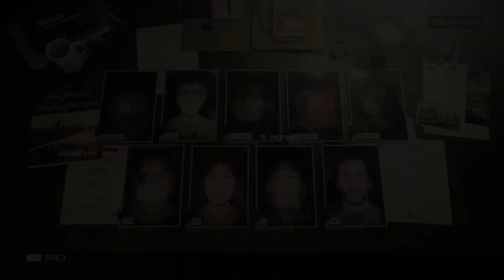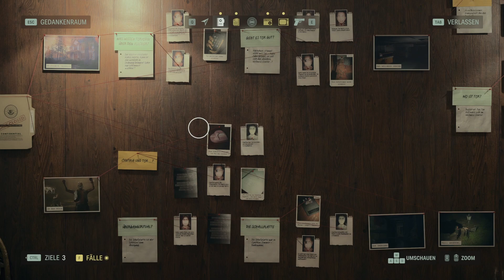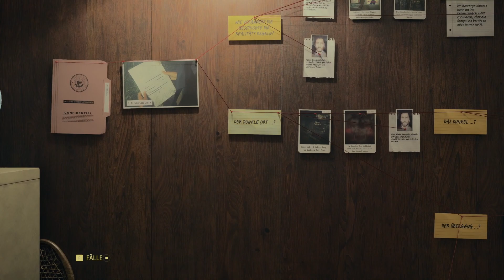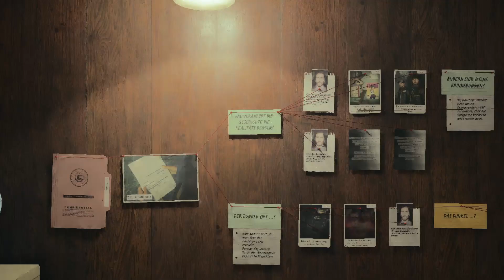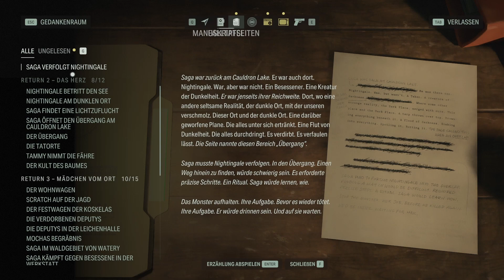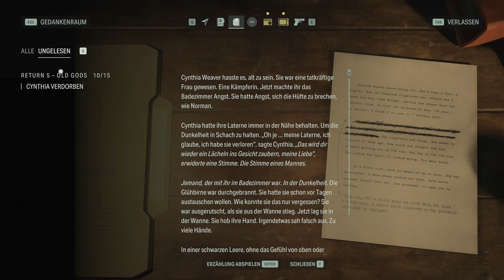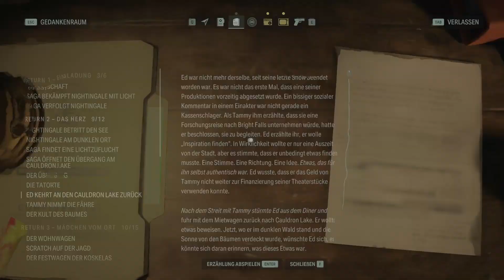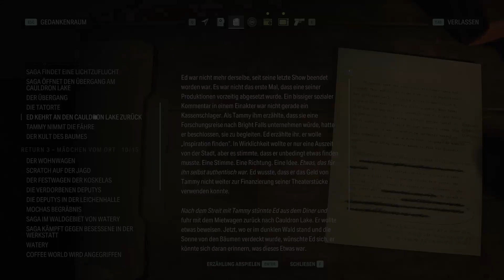Ich will JETZT ein paar Antworten haben! | Alan Wake 2 Folge 25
Nachdem wir Cynthia Weaver am dunklen Ort besiegt haben, konnten wir Tor Anderson zurück in die Realität bringen. Doch statt unsere Fragen komplett zu beantworten treten immer weitere auf. Vielleicht sollten wir uns langsam mal zurück zur Polizeistation begeben und Alan Wake weiter verhören?

Du willst immer auf dem aktuellsten Stand bleiben?

Dir gefällt was du siehst und möchtest uns kostenfrei unterstützen? Dann lass doch einen Kommentar, ein Like oder auch gerne ein Abo da. Wir würden uns sehr darüber freuen dich hier noch öfter zu sehen!